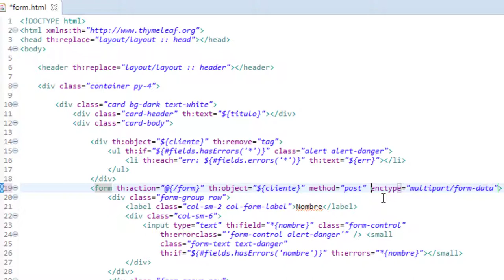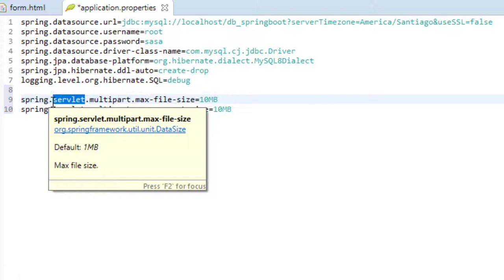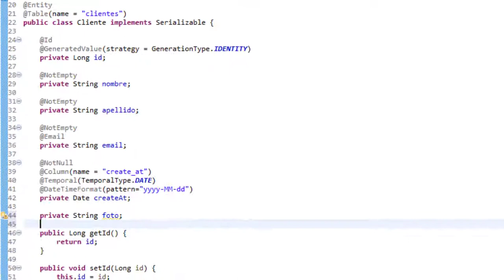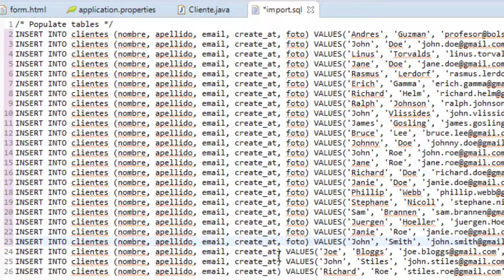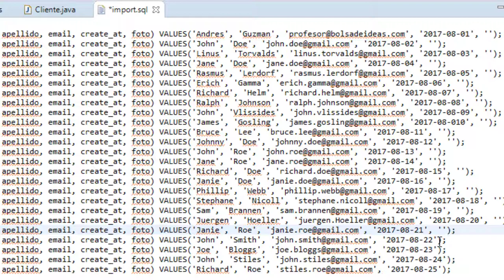Subida de imagenes y Configuraciones